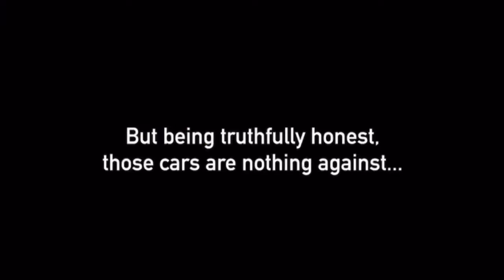The (forgotten) most fastes Jailbreak Vechicle!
Is it just me or is it crazy how this is the fastes jailbreak vechicles
Thanks to @Phindr for helping me do this